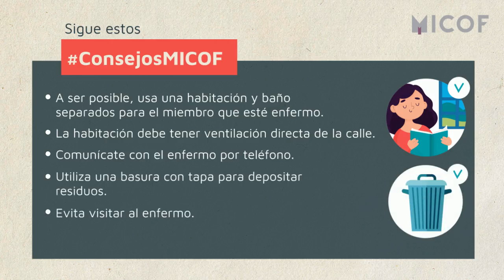ConsejosMICOF para convivir en casa con una persona con COVID-19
😷 Muchas familias están conviviendo estos días con algún familiar enfermo de COVID-19 y, para que no caigan enfermos todos sus miembros, es importante seguir minuciosamente una serie de medidas que os dejamos en este vídeo en forma de ConsejosMICOF.